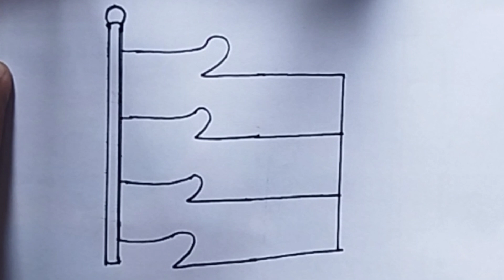How to draw Indian Flag From Number 2222 l Independence Day Drawing l Indian Flag Drawing l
Musician: @iksonmusic